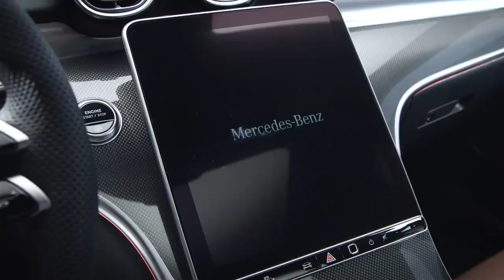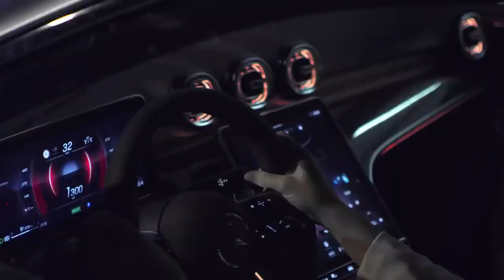The New C Class World Premiere Trailer 1